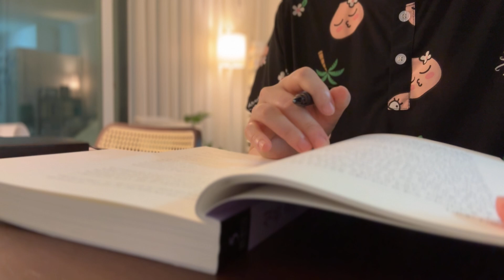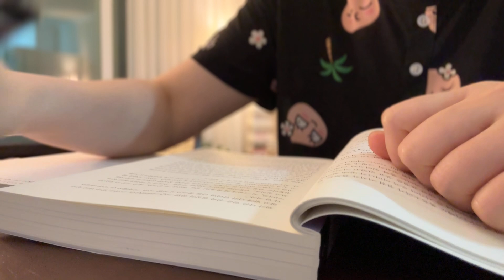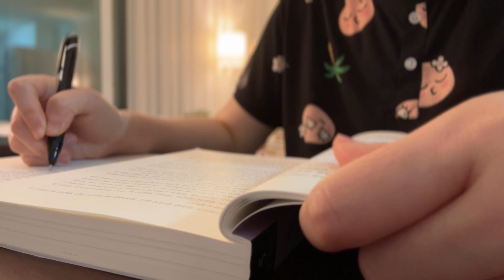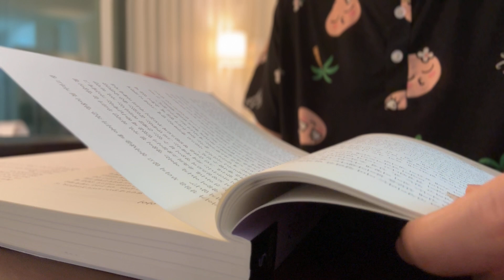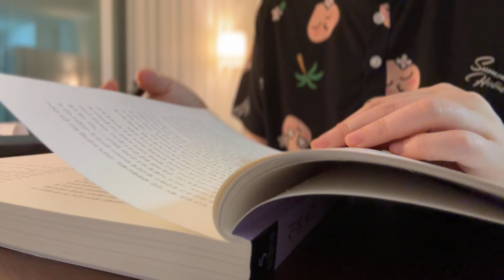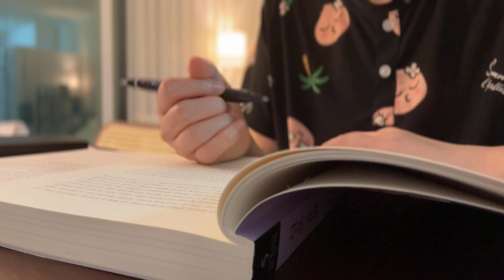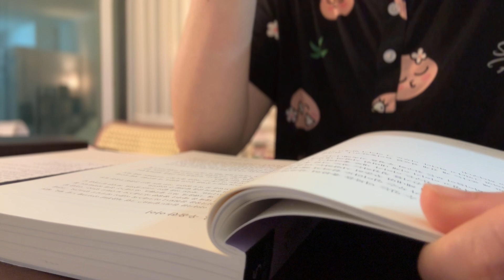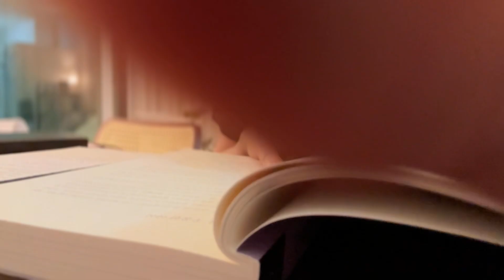조용히 책 읽으며 필사하는 영상